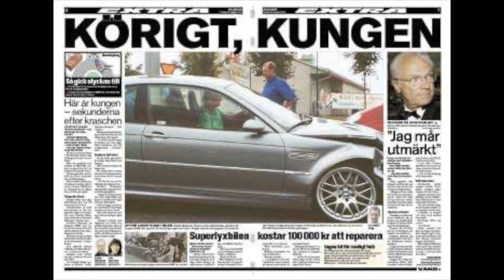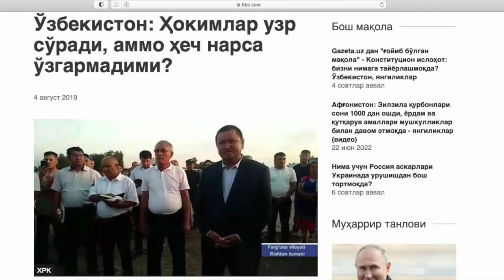Швеция Қиролига осон эмас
Шоҳ, шоҳ дейсизлар, шоҳларга ҳам қийин...

Сўнгги видео ҳикоямда Швеция қироли Карл Густавни эслаган эдим. Шунинг учун бугун қисқа қилиб Қирол ва фуқаролар хақида гапириб берай.

Швеция конститутсиявий монархиядир. Давлат бошлиғи - Қирол, лекин унда ҳокимият йўқ. Давлат, Бош вазир бошчилигидаги ҳукумат томонидан бошқарилади, ҳукуматни эса парламент Риксдаг сайлайди.

Швеция давлати қирол ва қирол оиласининг харажатлари учун ҳар йили 15 миллион АҚШ доллари миқдорида нафақа ажратади. Бу пул Швеция фуқароларининг солиқлари ҳисобига шаклланадиган давлат бюджетидан ажратилади. Шунинг учун Шветсия фуқаролари ўз қиролларини кўрганларида, баъзида ҳазил билан: "Бу бизнинг Қиролимиз, биз уни ўз чўнтагимиздан боқамиз", деб эслатишади.

Швецияда ҳам Ўзбекистонда бўлгани каби мансабдор шахсларга бюджетдан маош тўланади. Бюджет эса солиқ тўловчи фуқароларнинг пулларидан шаклланади.
Шведлар қирол ва унинг оиласи нима қилаётганини диққат билан кузатадилар. Бу масалада фуқароларга мустақил оммавий ахборот воситалари ва Швеция фуқаролари томонидан сайланадиган парламент ёрдам беради. Ва агар қирол ёки унинг оила аъзолари бирон бир хатога йўл қўйса, бу ҳақда барча газеталар ва телевидение дарҳол хабар беради.
Ўтган йили  Швеция қироли Карл Густаф ўзининг БМW автомобилида 110 километр билан чегараланган йўлда, соатига 140 км тезликка чиқганида қўлга тушган. Рулда Қиролни таниб, бошқа ҳайдовчилар уни видеога олиб, журналистларга жўнатишган. Дарҳол жанжал бошланди, фуқаролар ва сиёсатчилар бир неча кун давомида баёнотлар ва ғазабли мурожаатлар билан чиқишди. Одамлар гапириб, Қиролни танқид қилишди. Қиролни ҳатто кечирим сўрашга ҳам мажбур бўлди.

Икки йил олдин йўл ҳаракати хавфсизлиги ходимлари Шветсия қироли бошқараётган машинасини тўхтатиб, қиролни ҳушёрлик (алкогол) назоратидан ҳамма қатори ўтказишмоқчи бўлган, лекин патрул бошлиғи Қиролни таниб қолиб уни қўйиб юборган. Бу дарҳол журналистларга маълум бўлган ва газеталарда ёзилди, телевизорда кўрсатилди.

Қирол фарзандларига ҳам жамиятнинг эътибори жуда кучли. Бир неча йил олдин, қиролнинг қизи малика Мадлен ўзининг шахсий Волво автомашинасини фақат жамоат транспорти учун мўжжалланган йўлдан ҳайдаб кетаётганида политция томонидан тўхтатилган эди. Швеция қиролининг қизини тўхтатганини кўрган полициячи нима қилди? Кечирим сўраб уни қўйиб юбордими? Албатта йўқ! Полициячи қиролнинг қизига ҳамма қонун олдида тенг, сиз қонунни буздингиз ва 1000 крона (тахминан 120 доллар) миқдорида жарима тўлашингиз керак деди.

Эркин матбуот ва мухолифат мавжуд жамиятда ҳамиша ҳокимият вакиллари устидан назорат мавжуд. Мен сизга Қирол ва малика билан бўлган бир нечта ҳолатлар ҳақида айтдим. Энди тасаввур қилинг, қонунни бузган вазир ёки депутатнинг тақдири нима бўлишини? Қонунни бузган вазир ва ўринбосарлар ўз ишларини ташлаб кетишга мажбур бўладилар ва уларни давлат ишида қайта пайдо бўлмаслиглари учун назоратга олишади. Афсуски, Ўзбекистонда қонунни бузган давлат хизматчилари, минг бир марта кечирилади ва яна давлат ишларига жалб қилинади. Бундан оддий одамлар азият чекмоқда...